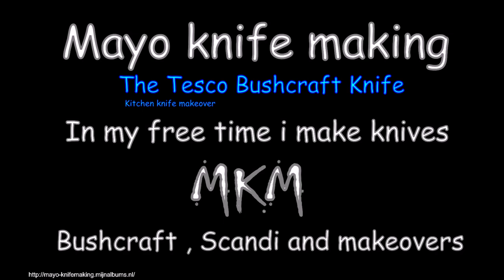Knife making - Tesco bushcraft knife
This is a makeover from a Tesco kitchen knife that a transformed in a bushcraft knife like the Ray Mears bushcraft knife.